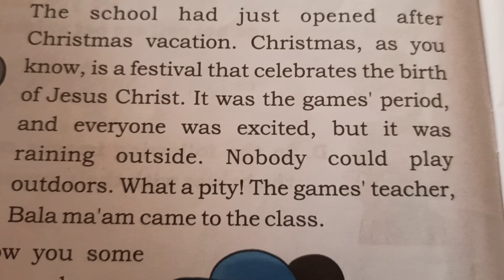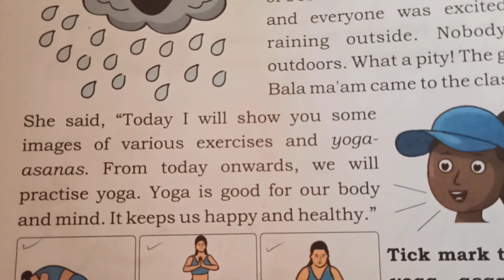my third safety workbook | 12.yoga is good for health | class 3 life skills